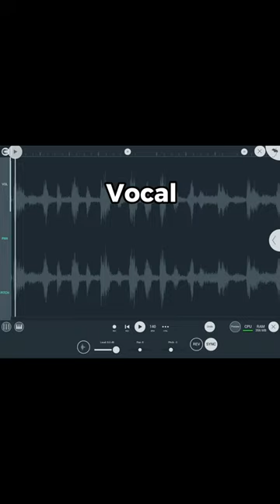How to make Phonk on mobile🔥